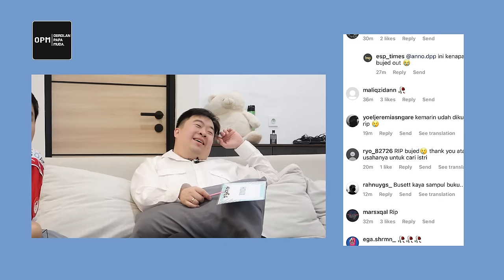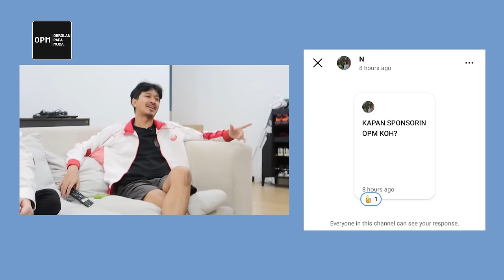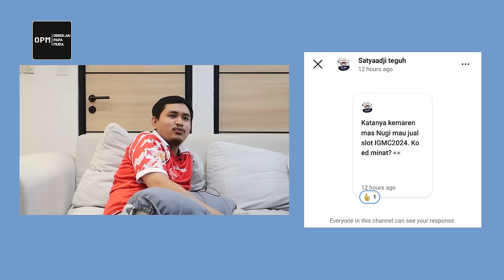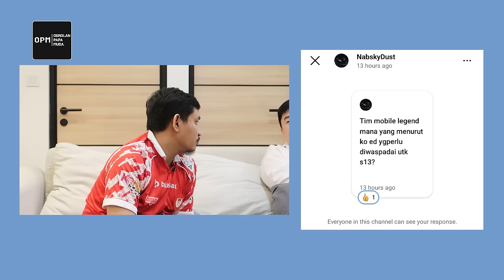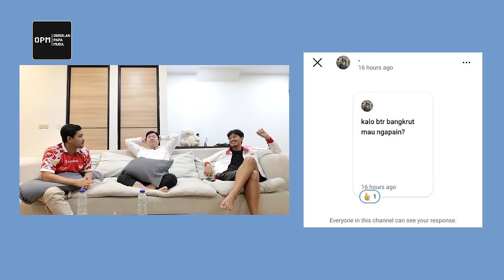KO ED BOCORIN ROSTER BTR RV !? - OPM